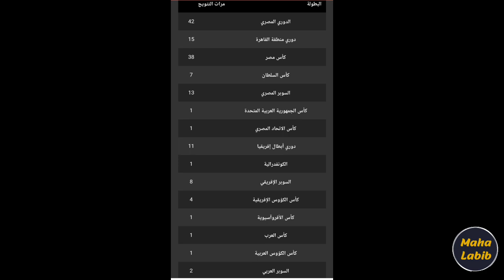سجل بطولات النادي الأهلي المصري نادي القرن الأفريقي وصور نادرةلأبطال القلعةالحمراءأساطيرالماردالأحمر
بعد فوز الأهلي بلقب دوري أبطال أفريقيا للمرة الحادية عشرة، نستعرض في هذا الڤيديو حائط بطولات النادي الأهلي علي مر التاريخ، وصور نادرة لأبطال القلعة الحمراء.